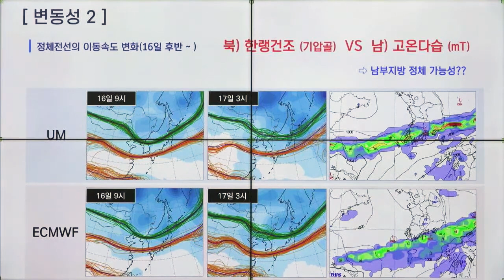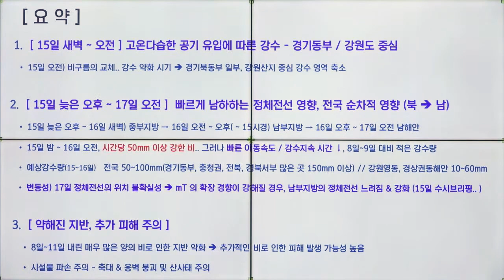[날씨/집중호우] 또 다시 나타난 정체전선, 15~17일 중부에서 남부로 남하하며 강한 비!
안녕하세요~ 옙TV입니다!

앞으로 북한에서 활성화되는 정체전선이..
15일(월) 늦은 오후부터 남쪽으로 이동을 시작해
16일(화)에는 중부에서 남부로 남하하며
순차적으로 영향을 줄 것으로 예상됩니다.

지난 주에 내린 많은 양의 비로 인해
기 발생한 피해와 약해진 지반 등이 우려되는데요.
정체전선이 지난 번 보다는 이동성을 가지기에..
총 누적강수량은 상대적으로 적을 수 있으나,
순간적으로 강한 강도(시간당 50mm 이상)의 비로 인해
추가 피해가 발생할 가능성을 배제할 수 없는 상황입니다.

아무쪼록 피해 없이 지나가길 바라며,
내일(15일) 최신 정보로 다시 찾아뵐 예정이니..

감사합니다!